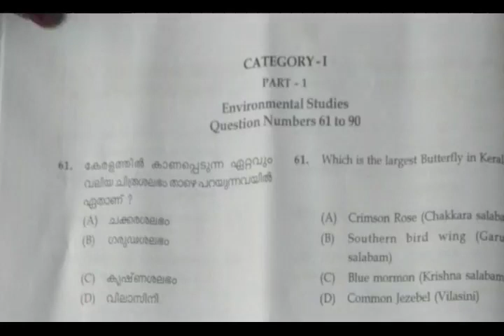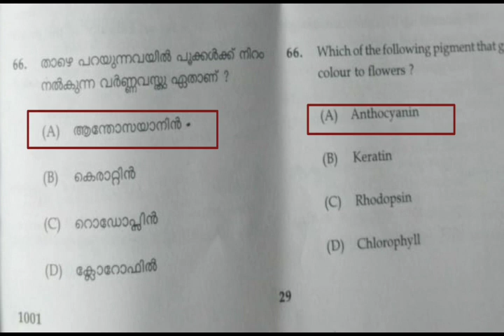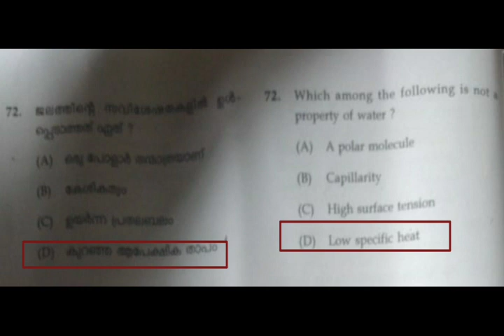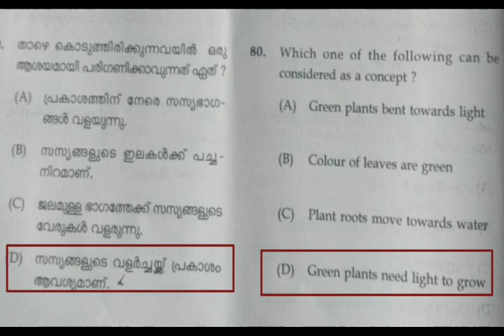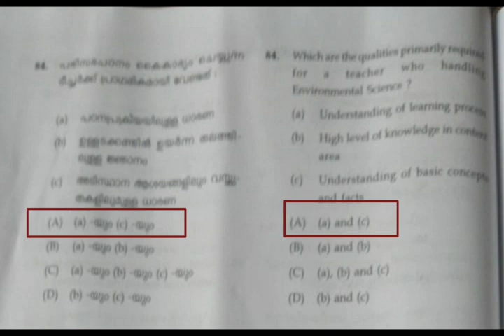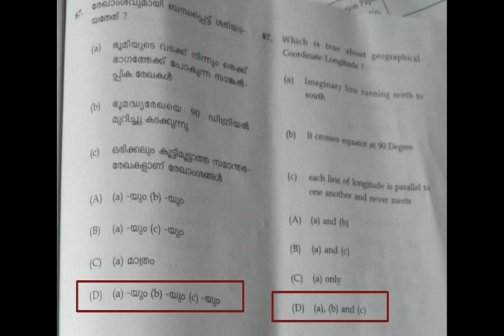KTET Answer Key 2021 January ( Category - 1 Environmental Studies ) Exam 09-01-2021